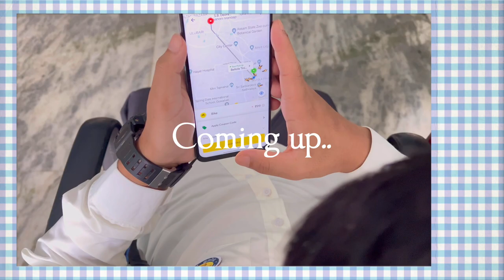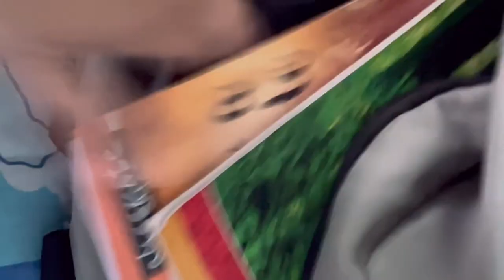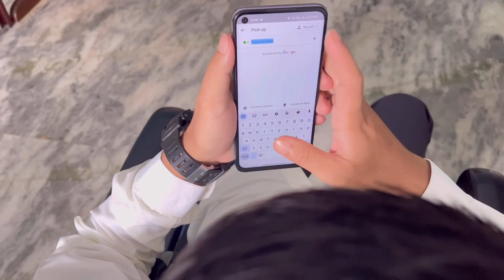New vlog | Brother first day of college 📚 🌱 ♥︎